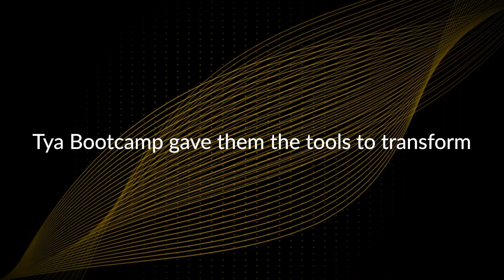They Transformed Their Lives!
Checkout this amazing collection of testimonials of recent Tya Bootcamp graduates. Hear how they've completed transformed their lives.
Listening and implementing the streams teachings have helped guide them to;

- overcome great loss
- truly love themselves
- step out of fear and judgement into sheer appreciation and joy

This truly is a life changing practice!

If you’re ready to say yes to yourself and commit to your joy and abundance then I would love to talk with you and see if TYA Bootcamp is right for you.
Book your discovery call with me and let’s unlock your abundance together!